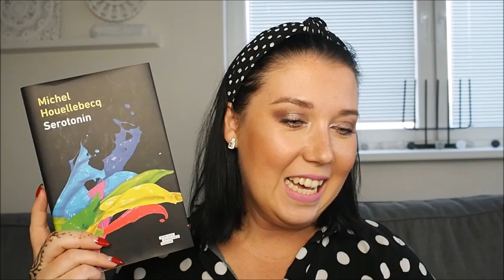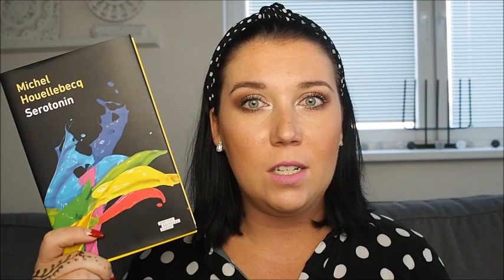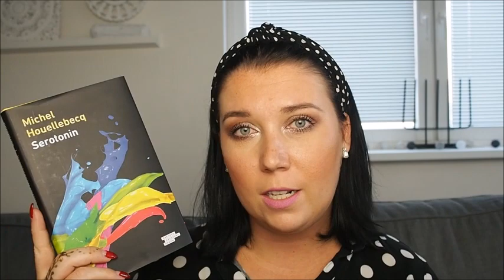NEPŘEČTENO - 11. Serotonin | Tak tohle jsem nedala .....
Ahoj,

ano čtete správně...poprvé za celou dobu nepřečtená kniha!

KNIHA:
Serotonin - Michel Houellebecq